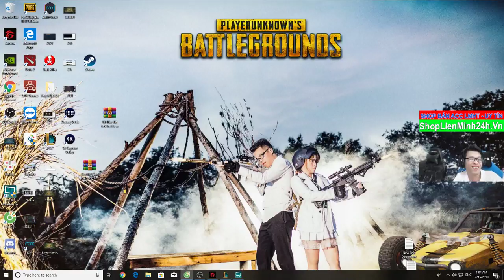Lần Đầu Chơi Vayne 3 Sao + Full Đồ | Game Căng Vãi Nồi - Đấu Trường Chân Lý